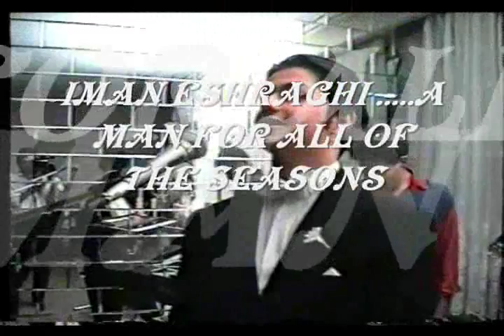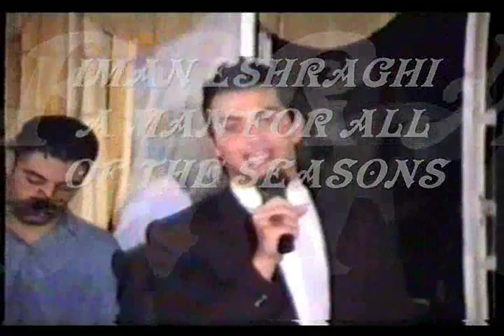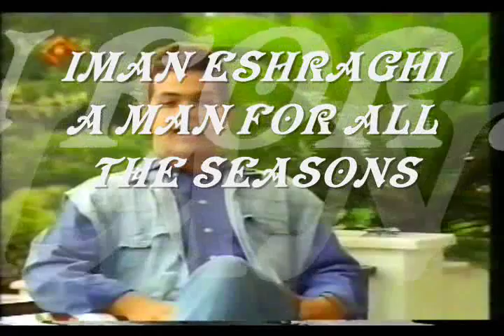IMAN ESHRAGHI, Iranian Actor,A MAN FOR ALL SEASONS